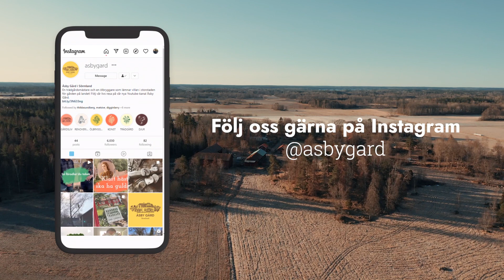DAGBOK #5: Vi har en Astrid Lindgren skog… eller är det en John Bauer?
Åsby Gård. Linda provmålar mangårdsbyggnaden men det går inte som planerat. Jonas har äntligen fått inviga sitt bastutält. Åsby har fått besök av ordförandet för Sveriges humleodlarförening. Vilka djur hjälper dig att bli av med kvickroten? Ankdamm i fågelparken planeras och är Åsby skogen en Astrid Lindgren eller en John Bauer? Dessutom har renoveringen av badrummet inletts.

Videokapitel:
00:00 Intro
00:36 Provmålat fasaden
01:22 Oj, nu blev det fel.
02:03 Tips när du ska provmåla
02:38 Bastutält invigt
04:07 Besök av humlespecialist
04:54 Kvickrot och grisar
05:18 Blomlökar och ankdamm i fågelparken
07:17 Trollskogen
08:05 Badrum med hemliga dörrar
09:47 Outro

Vi heter Linda och Jonas Schilén. Vi kommer under 2022 lämna villa-livet i Stockholm och bli bönder på Åsby Gård, strax utanför Eskilstuna. Gården som har anor från slutet av 1800-talet, innefattar 40 hektar mark, 8 byggnader och en igenvuxen park. Platsen har för längesedan passerat sina bästa dagar och det är dags att återinföra liv och glädje. Häng med oss och våra djur på vår gårdsresa. Den här kanalen kommer vi fylla med massor av inspiration: renovering, gårdsliv, trädgård och odling, ölbryggeri, djur, konst. Och vår vardag förstås.

Denna film är framtagen i samarbete med Diggin Larry.